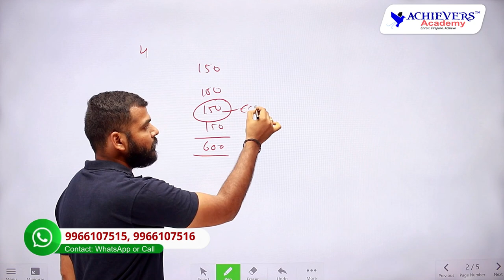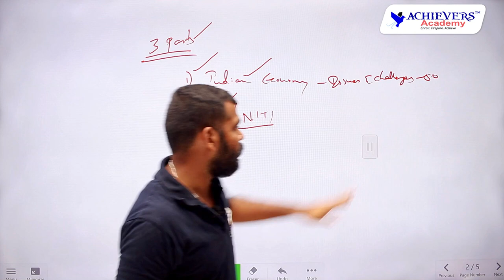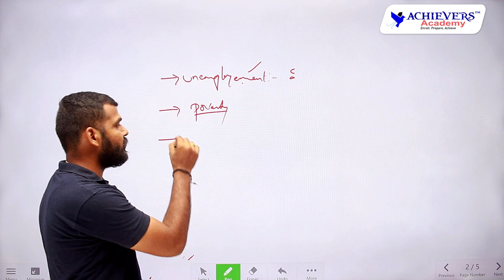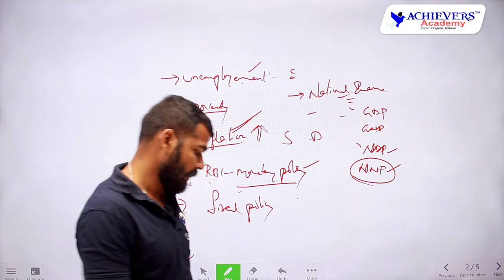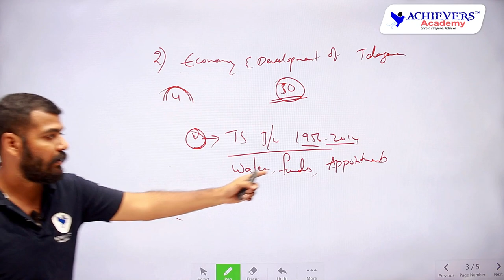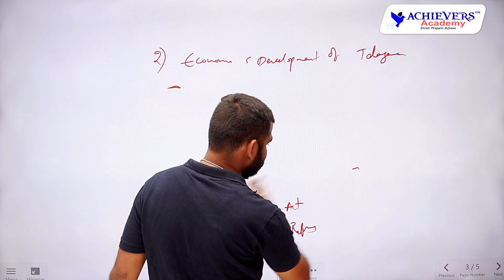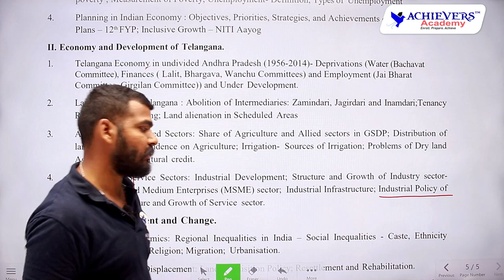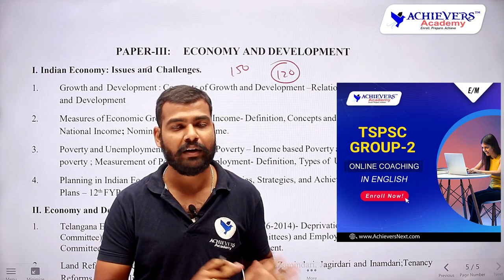TSPSC Group 2 Economy Syllabus & Preparation Tips @ACHIEVERSACADEMY 🎯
🔴 TSPSC Group 2 Economy Syllabus & Preparation Tips @ACHIEVERSACADEMY 🎯 explained by Pradeep Sir, Expert Faculty of Achievers Academy.

📌 For #1 APPSC / TSPSC Group 1, Group 2 Offline Coaching by
Achievers Academy @SR Nagar, Hyderabad